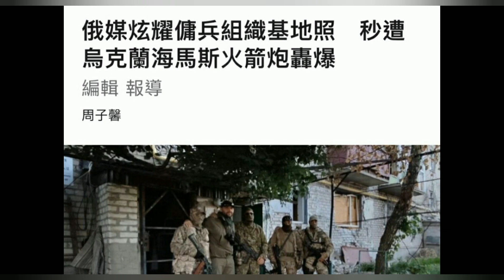郭信差 - 軍事形勢之 烏克蘭玩細食大普京頭痛了/ 中共國軍演促使德日軍備擴張 19 Aug 2022